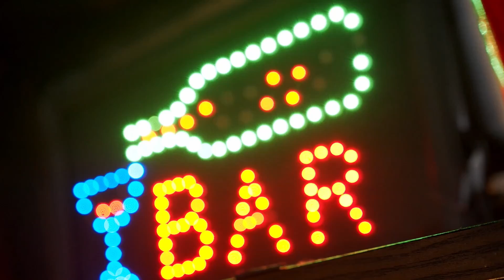No Copy Right Music - Danced Move - Free Background Music for Vlogging Youtube Video